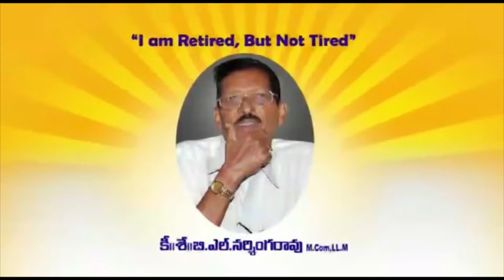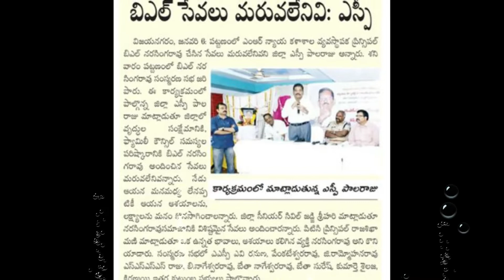NCC STUDENTS-SITAM | POLICE-PEOPLE FAREWELL | LAST JOURNEY-TRIBUTE TO BLN MASTER(B.L. NARASINGA RAO)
సీతం(SITAM), సత్య కాలేజీల ఎన్.సి.సి విద్యార్థులు,  పోలీస్, ప్రజలు బి.ఎల్.ఎన్ మాష్టారి అంతిమయాత్రలో పాల్గొని కడసారిగా ఘనమైన వీడ్కోలు పలికారు.

ఆ దేవుడు ఇచ్చిన గొప్ప బహుమతి నాన్న. నాన్న ఓ ధైర్యం.. నాన్నంటే బాధ్యత.. ఓ భద్రత, భరోసా.. అన్నింటికీ మించి త్యాగానికి మారుపేరు నాన్న. కన్నబిడ్డలే జీవితంగా బతుకుతాడు. జీవితాంతం పిల్లలను తన గుండెలపై మోస్తాడు. వాళ్ల సుఖం కోసం రక్తం చిందిస్తాడు. ఈ క్రమంలో తన అవసరాలు, ఆరోగ్యం అన్నింటినీ పక్కనబెడతాడు. పిల్లల కోసం ఎన్నో త్యాగాలు చేసే నాన్న.వాళ్లు ఒక్కో మెట్టు ఎక్కుతుంటే ఎంతో సంతోషపడతాడు. పిల్లలు ఏదైనా సాధిస్తే చిన్న పిల్లాడిలా సంబరపడిపోతాడు. నేను బి.ఎల్.ఎన్ మాష్టారు గారి అబ్బాయిని, విద్యార్థిని అని చెప్పుకుంటున్నప్పుడు భావోద్వేగంతో కూడిన పులకింత. ఆయనతో 1993-95 లో పార్ట్-టైం లెక్చరర్ గా విజయనగరం ఎం.ర్.కాలేజీలో పనిచేశాను. "నేనూ మాస్టరి స్థూడెంట్నే", అని ఆయన విద్యార్థులు చెప్తున్నప్పుడు వాళ్ళతో నేను బాగా కనెక్ట్ అయిపోతా. నా తండ్రి.. రెండు రెళ్ళు నాలుగంత నిఖార్సైన మనిషి. క్యాలుకులేటర్ల కన్నా కంప్యూటర్ల కన్నా ఖచ్చితంగా ఉండే మా నాన్నగారు మా వూరి విజయనగరం 'లా' మాస్టారు గా ఎంతో మందిని బాధ్యత గల పౌరులుగా తీర్చిదిద్దారు. అందుకేనేమో నా చేత, నా తమ్ముడు చేత 'లా' చదివించారు. ఎలా, ఇలా, అలా...'లా' అలలా, తీగాలా, ఇప్పటికీ మమ్మల్ని వదలక, నా ఇద్దరి కొడుకులకూ అల్లుకుంది. Born on 23rd October 1939. మనిషి జీవితానికి అర్థం చెప్పే నిఘంటువు, 78వ సంవత్సరంలో కూడా ఉత్సాహంతో అన్నింటా ముందుండేవారు మా నాన్నగారు. తుది శ్వాస వరకు విజయనగరం జిల్లా కోర్టు, లోక్-అదాలత్ లో సేవలందిస్తూ 2017 డిసెంబరు 27న భగవంతుని సన్నిధికి చేరుకున్నారు. నాన్న ఓ ధైర్యం.. నాన్నంటే బాధ్యత.. ఓ భద్రత, భరోసా. పిల్లలు ఏదైనా సాధిస్తే చిన్న పిల్లాడిలా సంబరపడిపోతాడు. అలాంటి నాన్నను ప్రతి రోజూ గౌరవించాల్సిందే! ప్రేమించాల్సిందే!
My Father always stood by me. The selfless love that he has always showered on me is my greatest strength to carry on. He has always been there when I needed him the most and I hope I can be like him. Missing Him. "Fathering is not something that a perfect man does, it just perfects him"

Suresh Betha’s Drona Consultancy is about rendering services in the areas of Legal, Human Resource Development & Public Policy Consulting, Analysis, Training, Motivation, Patriotism, Counselling, Inculcating Values, Good Governance, contribute to strengthen the Strategies of State & Central Governments, Corporates, Universities, NGOs, Police, Judiciary, Social Services & campaign against Social Evils.
Our YouTube Channel is meant for awareness, patriotic, promotional, social and service purposes only. We do not intend to do business and it is non-profit.

Suresh Betha
Legal, HRD & Public Policy Consultant, Analyst, Trainer & Social Worker.

Music Credits/Attributions & Thanks to:
Music Director : R.P. Patnaik
Song: Chukkallokekkinadu
Singer: Vandemataram Srinivas
Movie: Aa Naluguru